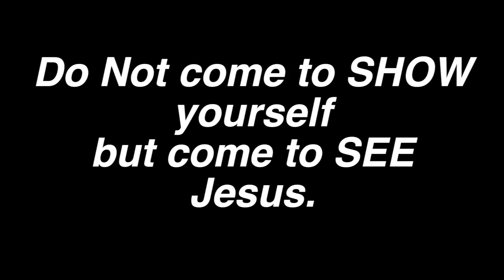Mongal Bhujel — पर्मेस्वर्को राज्यमा पस्नु कसलाई गार्हो हुन्छ ???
के पैसा मात्र एक हो जसले पर्मेस्वर्को राज्यमा पस्न बाधा दिन्छ???
यो भिडियो हेर्नुहोस र तपाई अशिसित अनि अरुलाई पनि अशिसित बनाउनु होस्।

Visit my Facebook, Facebook page and Instagram.